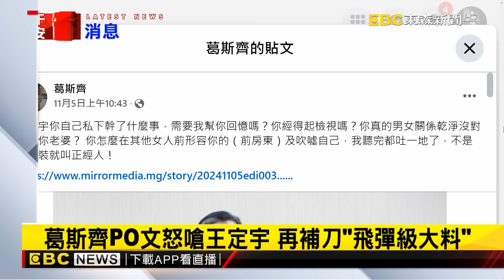葛斯齊PO文怒嗆王定宇 再補刀「飛彈級大料」@newsebc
日前香港天王劉德華來台開唱，在表演時演唱〈中國人〉歌曲，遭到民進黨立委王定宇批評，是「媚共藝人」，現在連資深媒體人葛斯齊也看不下去，憤怒po文嗆王定宇，還說他手中握有「飛彈等級」大料，如果爆出去，王定宇就不用參選了。

11/10~11/24 敬請鎖定51頻道！
⚾場次看這邊⚾
11/13 18:25 中華VS韓國
11/14 18:25 中華VS多明尼加